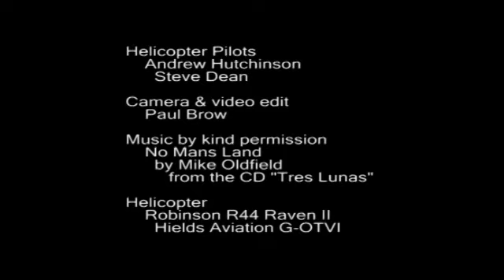Robinson R44 Aerial Video Show Reel 3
A third video showing the quality & capability of the Robinson R44 Raven II TV helicopter, G-OTVI, based at Sherburn-in-Elmet airfield, Yorkshire, UK, owned and operated by Hields Aviation.

Video inspired by music from:
No Man's Land, from Tres Lunas, by Mike Oldfield
Used by kind permission, copyright Mike Oldfield